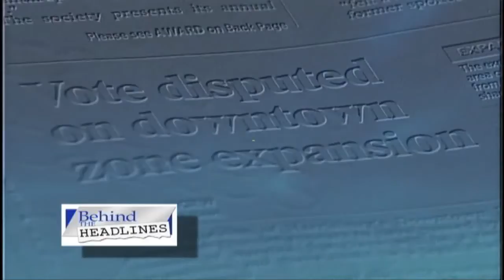Behind the Headlines May 30, 2016 Susquehanna Valley Center for Public POlicy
Issues that are of special interest to small business owners such as mandated leave, minimum wage laws, and specific labor laws for each local jurisdiction is discussed with Susquehanna Valley Center Board Member Mike Brubaker of Blackford Ventures and Suzanne Collins Stoltenberg of the Pennsylvania Chapter of the National Federation of Independent Business.  Then, Scott Bishop of the Hospital & Healthsystem Association of Pennsylvania, focuses on telehealth - which is health care that is delivered through telecommunications technology. Jere Strittmatter guests co-host with Charlie Greenawalt.